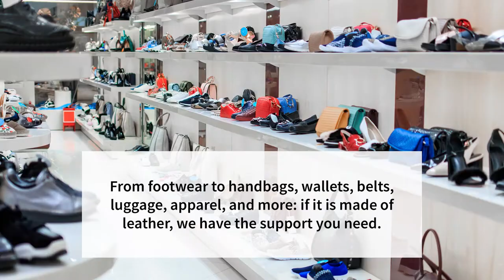Ideal Tape: Shoe & Leather Goods Tapes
Get to know Ideal Tape for the Shoe & Leather Goods market! For over 65 years, we have been a leading supplier of reinforcement products used in the making of shoes and leather goods. From men and women’s footwear, to handbags, wallets, belts, luggage and luggage tags, leather apparel, and more – If it is made of leather, we have the support you need. Whether you are creating footwear, apparel or accessories, we can help you find the right fit. For more information about our line of Shoe & Leather Goods tapes, please